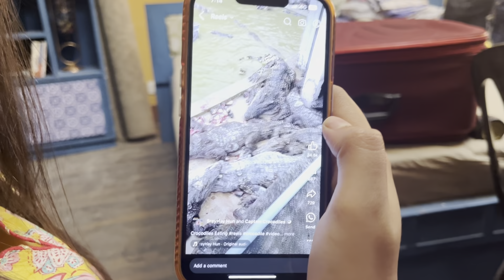Amader chotto celebration ❤️ || Tomader rani || vlog 5